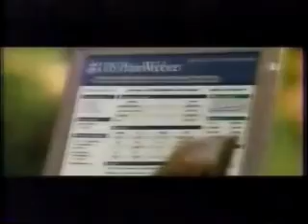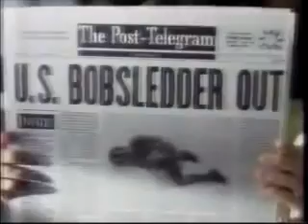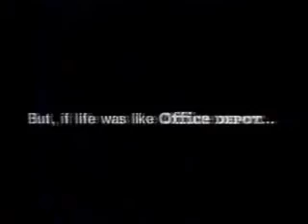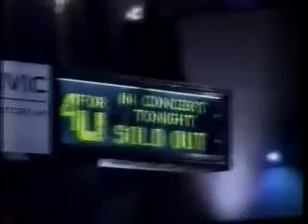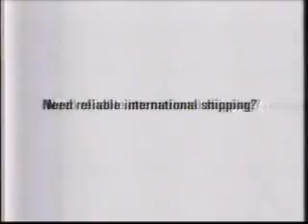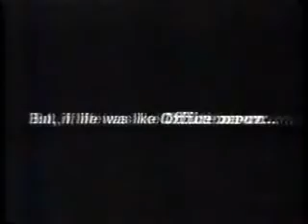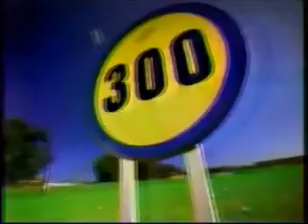2002 Fresno State Basketball vs. Oklahoma State (Entire Game)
Fresno State Basketball Classic